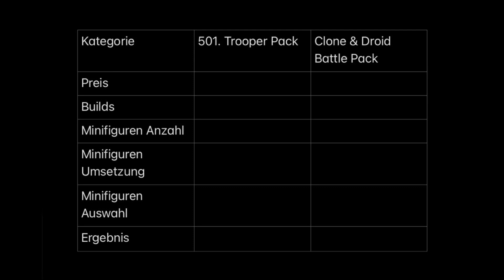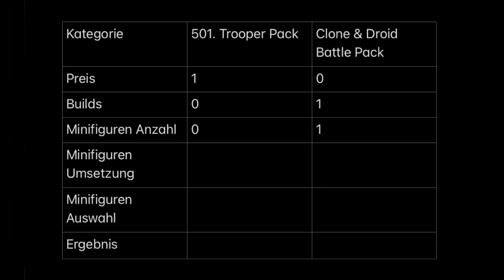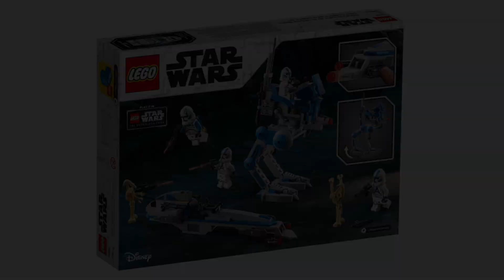Welches ist besser? 501. Legion Troopers vs Clone Trooper & Battle Droid Battle Pack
Heute habe ich mir angeguckt, ob das neue Clone Trooper & Battle Droids Battle Pack oder das 501. Legion Troopers Set besser ist. Auf meinem Kanal erwarten euch weitere spannende Videos über aktuelle Lego Star Wars Sets und weitere Lego Star Wars Sets die ich modifiziert habe.

00:00 Einleitung
00:27 Preis
00:41 Builds
01:26 Minifiguren Anzahl
01:39 Minifiguren Umsetzung
02:13 Minifiguren Auswahl
02:45 Fazit